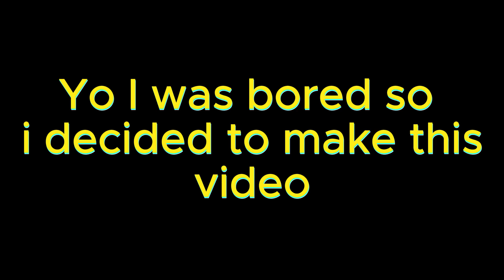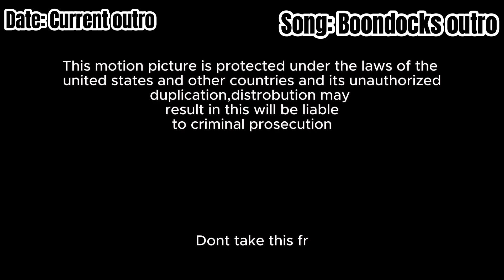Toxlattee's intro Compilation of 2023 and 2024!